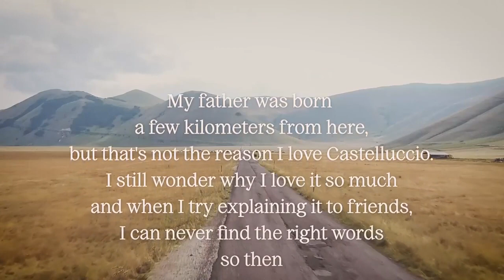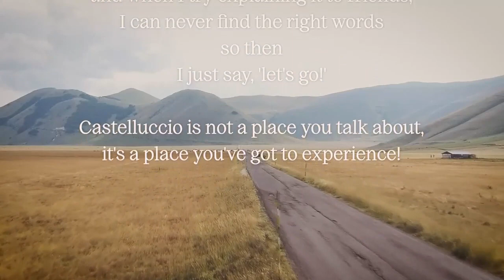HAPPY NEW YEAR 2022 from CASTELLUCCIO DI NORCIA